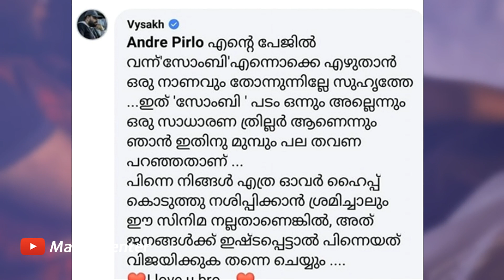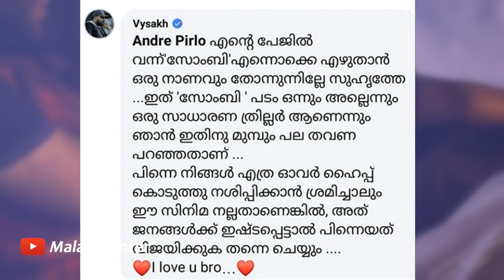നല്ല കിടിലൻ മറുപടി നെഗറ്റീവ് പറഞ്ഞവന് കൊടുത്തു! പക്ഷേ നിങ്ങൾ ഇത് കേൾക്കണം? -ve talk against Monsters